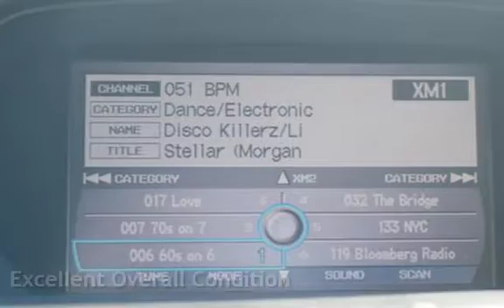2007 Acura MDX SH-AWD w/Tech for sale in RED BANK, NJ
***TECHNOLOGY PACKAGE***
***BEAUTIFUL BLACK EXTERIOR***
***CLEAN BLACK LEATHER INTERIOR***
***SUNROOF***
***BACKUP CAMERA***
***NAVIGATION***
***SATELLITE RADIO READY***
***ICE COLD AIR***

***PRICE LISTED IS AN INTERNET SALE PRICE ONLY***
**MUST PRINT AND PRESENT THIS AD AT DEALERSHIP TO RECEIVE INTERNET SALE PRICE*
***ADDITIONAL DISCOUNTS MAY APPLY IF FINANCED THROUGH DEALERSHIP***